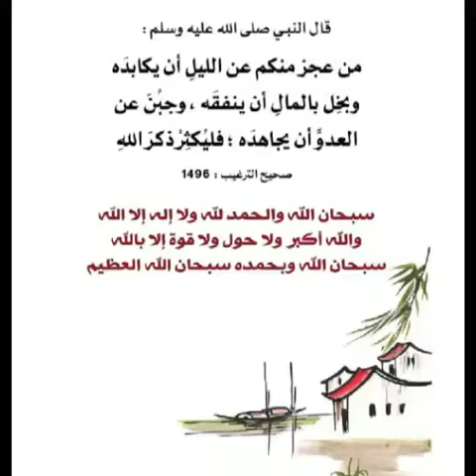هل يجوز أخذ حُكم من رؤيا مثل من حَلم بِنَبِيّ يُخبره إعمل كذا وكذا الشيخ عزيز العنزي